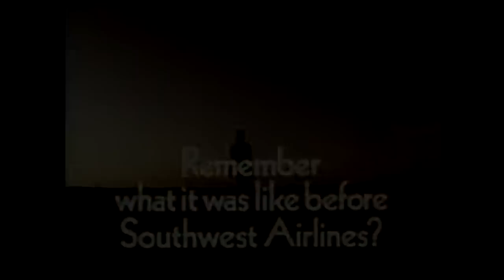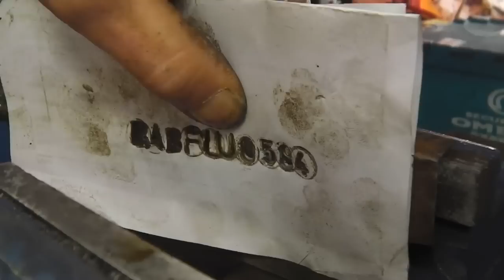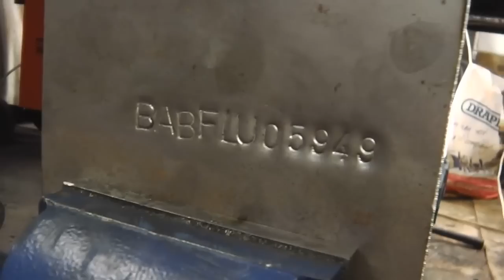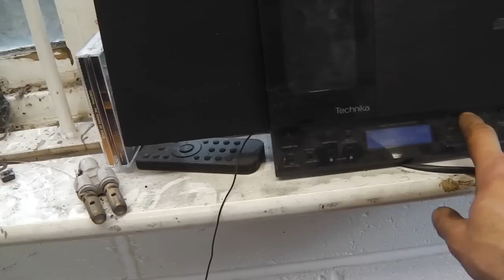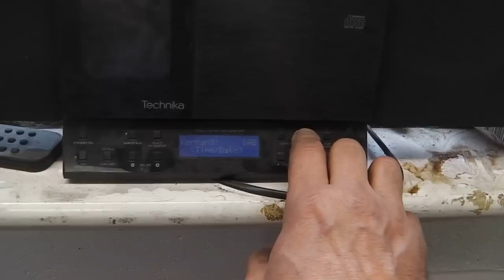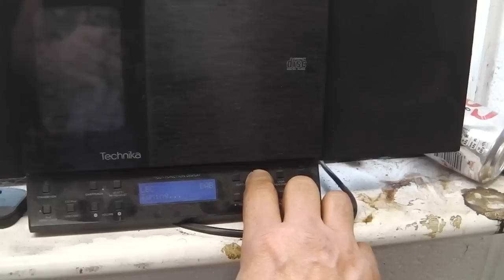Ford Cortina MK3 GXL Restoration Video Episode 49 PT6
Chassis VIN plate fabrication and fit. N/S trim fixing, panel gap set up.